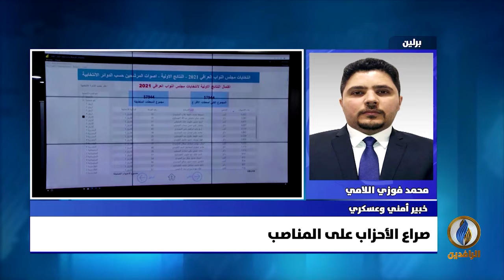مداخلة محمد فوزي اللامي بشأن رفض زعماء الميليشيات والأحزاب الموالية لإيران نتائج الانتخابات